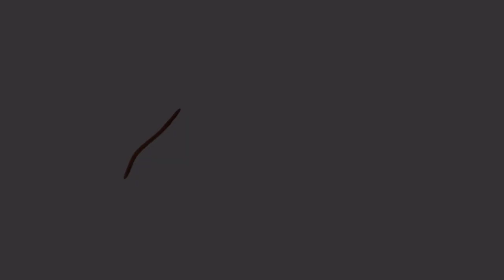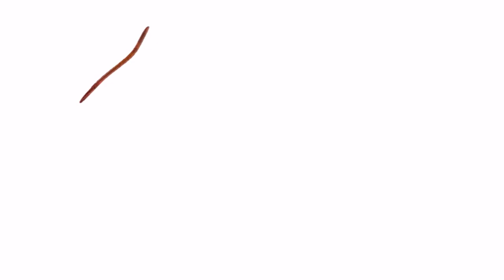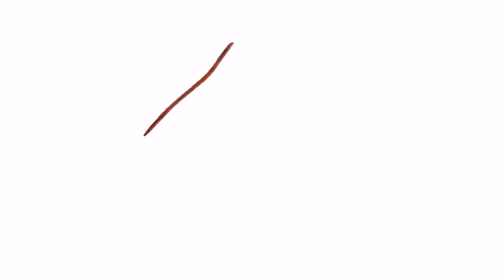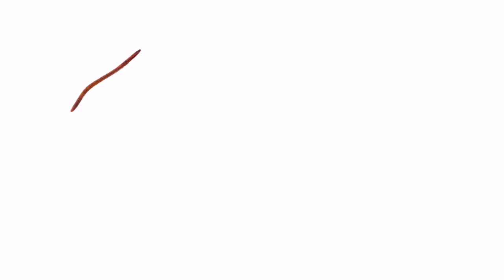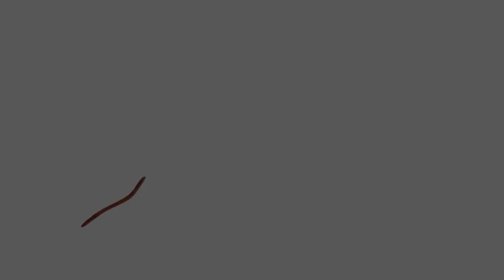Games for cat ★ Catching WORM on screen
This is the best cat games who are bored. Test your cat, let him try to hunt worm on the screen. This game is for all cats who want a little more fun every day. It's time to have a party for your pet with worm.